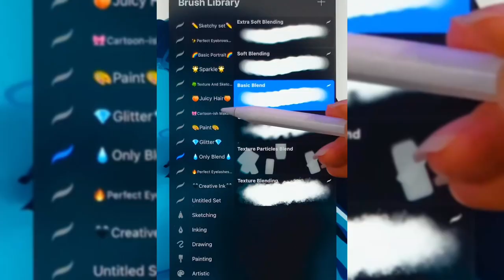Tsireya comic art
Author Art

Directed by James Cameron and produced by Cameron and Jon Landau, the Lightstorm Entertainment Production stars Sam Worthington, Zoe Saldaña, Sigourney Weaver, Stephen Lang and Kate Winslet. Screenplay by James Cameron & Rick Jaffa & Amanda Silver. Story by James Cameron & Rick Jaffa & Amanda Silver & Josh Friedman & Shane Salerno. David Valdes and Richard Baneham serve as the film’s executive producers.